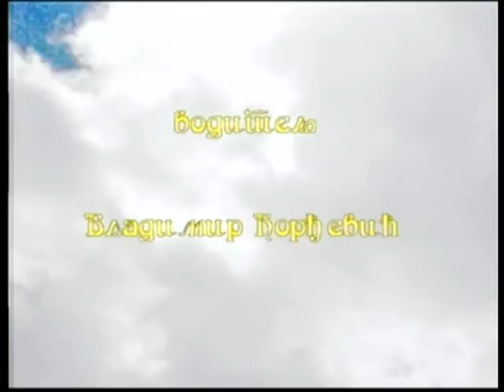Отац Авакум - манастир Драча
Јеромонах отац Авакум (Медић) дао је овај интервју, крајем 2004. године, за емисију "Духовни видици" која се емитовала на локалној крагујевачкој телевизији ЗМ. Материјал је снимљен у манастиру светог оца Николаја мирликијског (у селу Драча, Епархија шумадијска), у коме је он тада био духовник и служио све до свог упокојења 2006. године. Доста је био поштован и цењен међу верницима, нарочито зато што је ту дошао са Свете Горе атонске, где је много година провео у подвизима и молитвама. Његове поуке су за све вернике биле непроцењиво душекорисно благо.